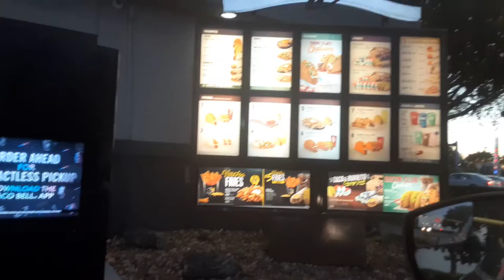ordering at tacobell